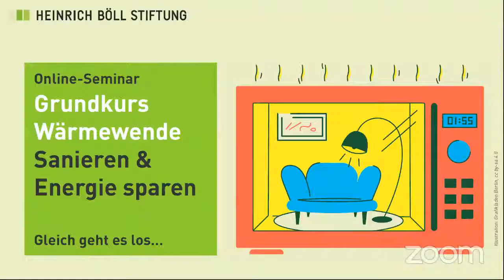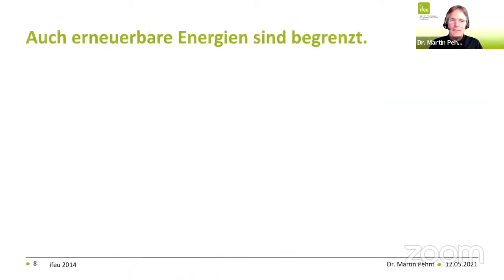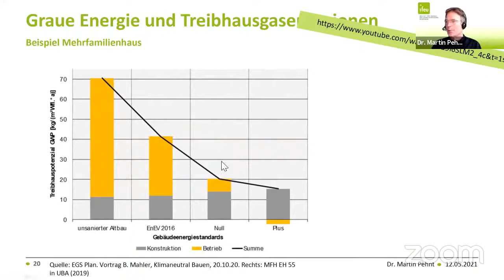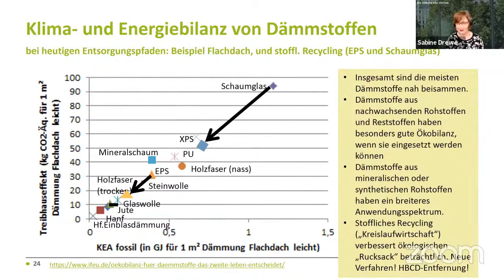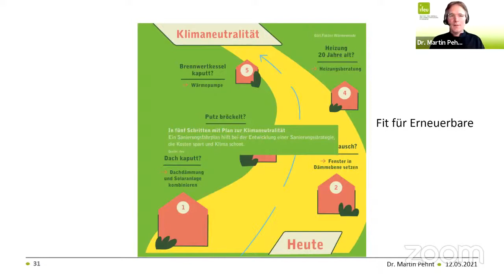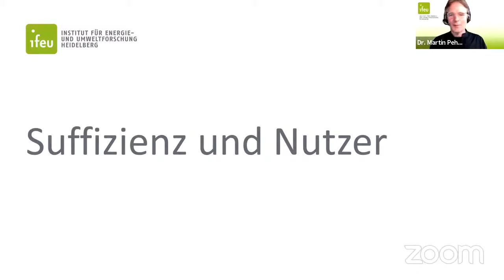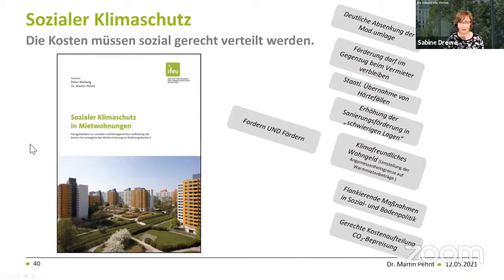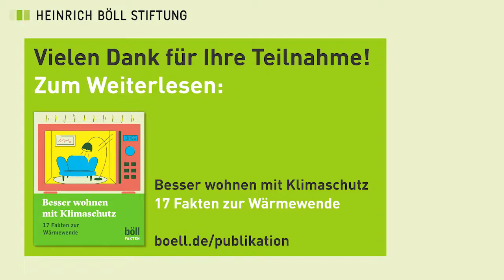Grundkurs Wärmewende: Teil II: Sanieren & Energie sparen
Online-Seminar

Mittwoch, den 12. Mai 2021, 14.00 – 16.00 Uhr.

Der Wärmemarkt ist ein Sorgenkind der Energiewende. Etwa die Hälfte des Energiebedarfs in Deutschland wird für Wärme genutzt – etwa 1.330 Terawattstunden (TWh) pro Jahr. Davon geht ca. 60 Prozent in die Erzeugung von Raumwärme und warmem Wasser in Gebäuden. Gleichzeitig wird nur knapp 15 Prozent der Wärmeenergie regenerativ erzeugt, gegenüber mehr als 40 Prozent beim Strom.
Warum ist es so schwierig, den Wärmesektor klimafreundlich umzubauen? Warum reicht es nicht, auf Wärmepumpen als universelle Lösung zu setzen? Welche Formen der Wärmeerzeugung sind zukunftsfähig und welche nicht? Wie schafft man eine soziale Wärmewende?

Der Grundkurs bringt für alle klimapolitisch interessierten Menschen in Kommunalpolitik und –verwaltungen, in der Klimabewegung, Planungs- und Architekturbüros, politischen Institutionen, Industrie und Unternehmen, Gewerkschaften und Genossenschaften auf den Punkt, was die besonderen Herausforderungen des Wärmesektors gegenüber dem Stromsektor sind. In der Diskussion geht es darum, wie man die verschiedenen Blockaden auflösen kann. Denn ohne einen klimaneutralen Gebäudebereich kann das 1,5°-Ziel im Klimaschutz nicht erreicht werden.

Mit:

Referent: Dr. Martin Pehnt, Geschäftsführer des ifeu - Institut für Energie- und Umweltforschung Heidelberg
Moderation: Sabine Drewes, Referentin Kommunalpolitik und Stadtentwicklung, Heinrich-Böll-Stiftung, Berlin

Teil II: Sanieren & Energie sparen
Warum muss der Raumwärmebedarf insgesamt gesenkt werden?
Warum haben wir innerhalb von 20 Jahren den Durchbruch bei der energetischen Gebäudemodernisierung nicht geschafft?
Ist sozialverträgliche energetische Modernisierung möglich?
Wie sieht die Förderlandschaft aus, was fehlt?
Wie passen Energieeffizienz im Gebäudesektor und der Umstieg auf erneuerbare Wärme zusammen? Welche Akteure sind gefragt?